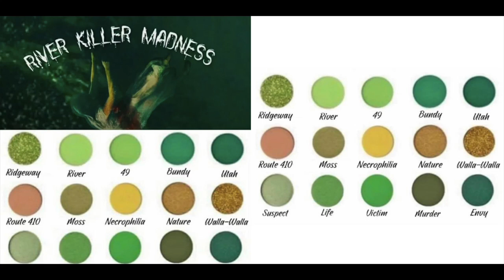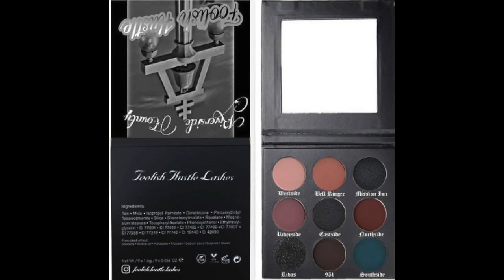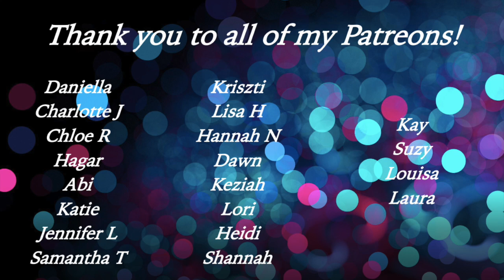Releases and Rants April 15th 2021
This series is inspired by @SamanthaMarchxo's WillIBuyIt series. All pictures have been sourced from the Instagram accounts of @theindiemood, @beautynewsofficial, @indiemakeupspotlight, @trendmood1, @bellezaxatodos, @indiemakeuphotspot, @makeupreleaseradar and @makeupworldnews. Big thanks to everybody who tagged me in content– you’re awesome!!